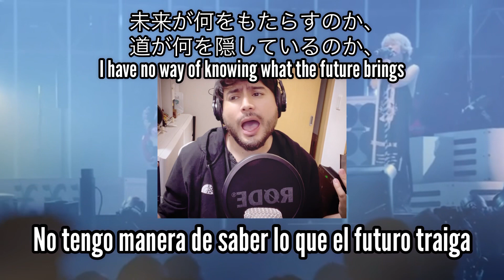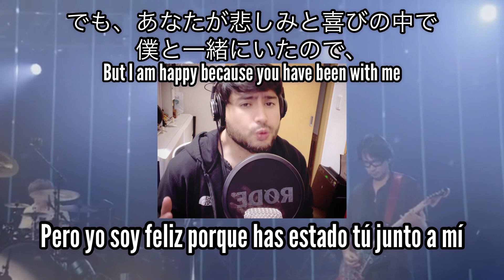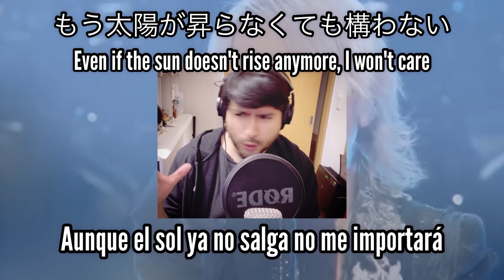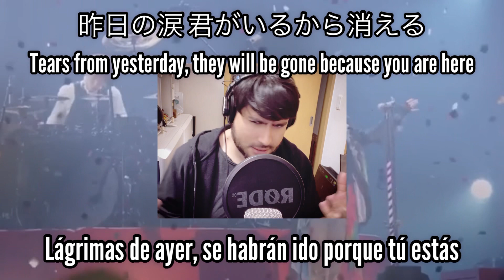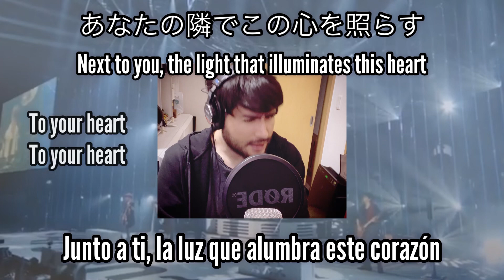L’Arc~en~Ciel - Anata | あなた(Versión en Español) | Chris Strife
“Tú”

🥰Japanese and English subtitles available 🥰